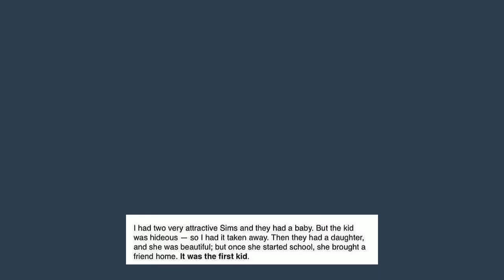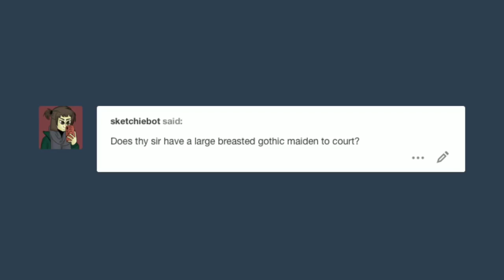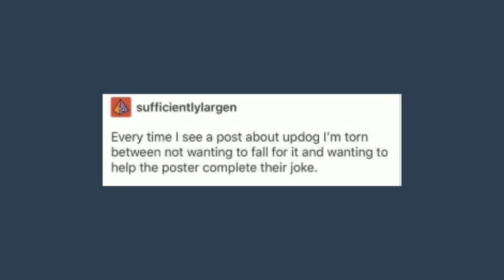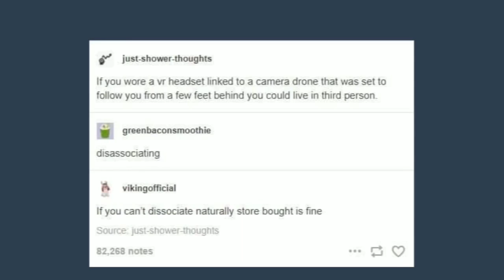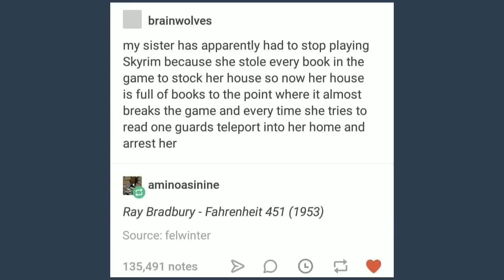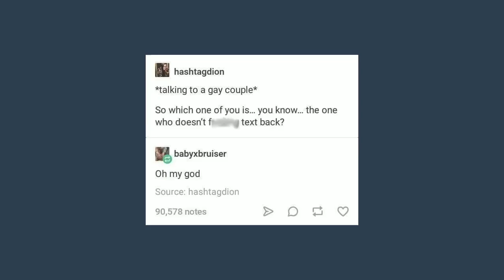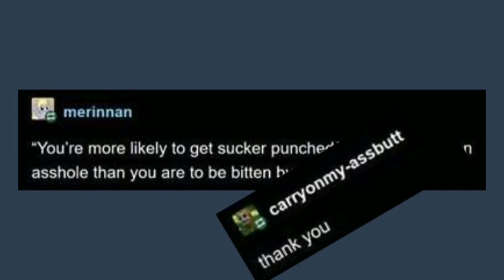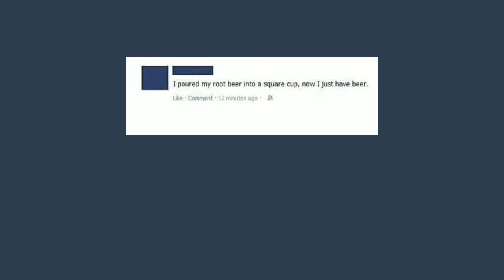It Came From Tumblr 11 [Binge Compilation w/ ANNOUNCEMENT]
post video note: LA or Dallas, whichever looks best

Got Stuff You'd like to Send? Send it to:
P.M. Seymour